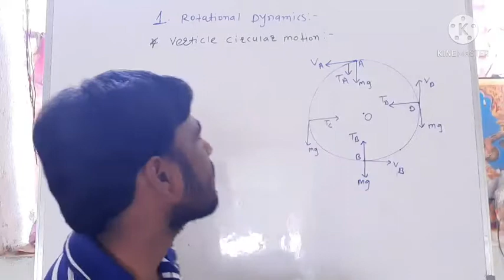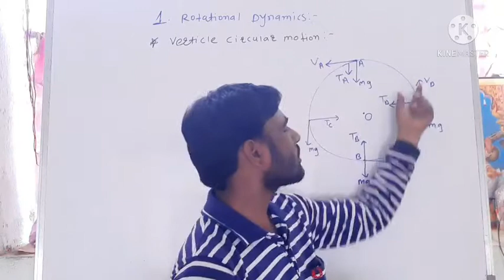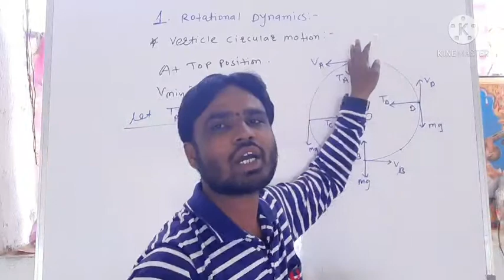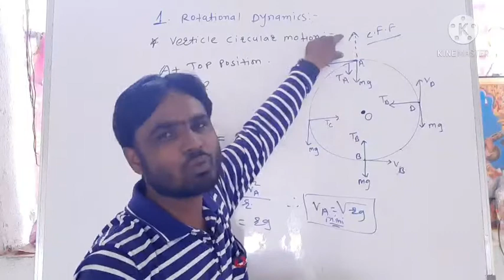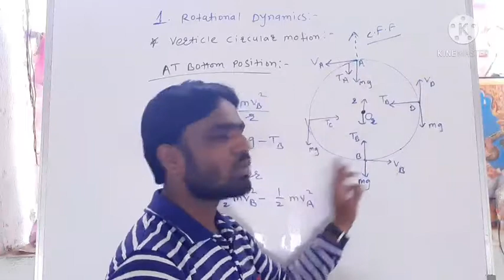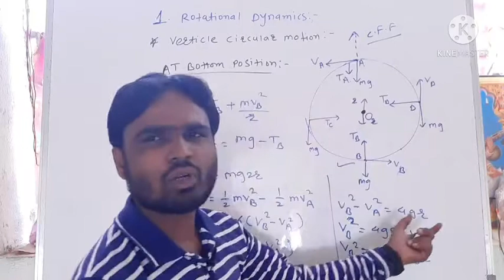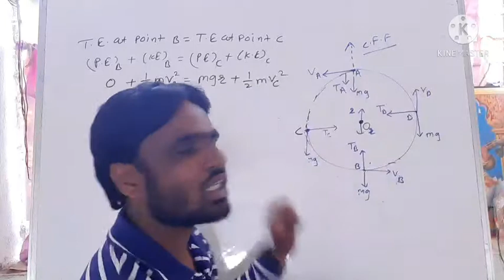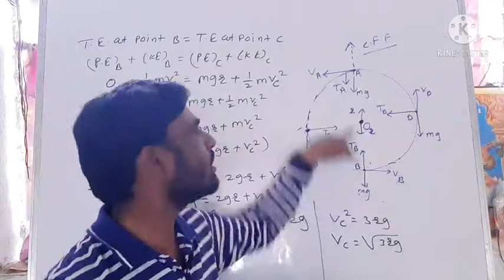Rotational Dynamics (Part-7 ) Vertical Circular Motion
In this video given information
about the Vertical Circular Motion

In this video explaining about the minimum speed of the bob at bottom, top and middle position of the vertical circular motion

Rotaional Dynamics
# Vertical Circular Motion
Sambhaji Bhalke#
#12 th Physics Maharashtra Board #